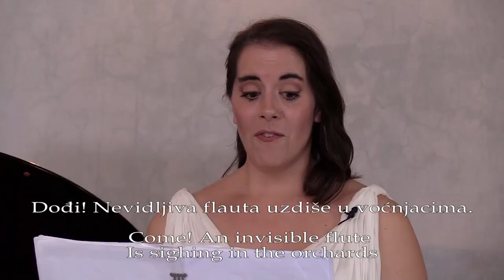Renaissance Garden in the Villa Bunić-Kaboga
The Renaissance Garden project, based on modern interpretation of cultural heritage, is performed as a multimedia concert in the Villa Bunić-Kaboga from the 16th Century.

Chamber ensemble The Rest is Music:

Marija Lešaja, soprano
Ines Ivanjek, flute
Ivana Jelača, piano and artistic leadership

Around 200 of summer villas dispersed all over Dubrovnik territory symbolise the very idea and concept of Dubrovnik garden urbanism – a renaissance garden.

Stone, water and plants reflect the idea of bringing the Renaissance man together with the nature. Dubrovnik summer villas represent a unique example of countryside architecture and urban thinking, as well as a place of gathering and artistic creativity.

Every performance of this project is an artistic intervention of reviving the space where once a rich cultural and social life was held, thus making the summer villas even today a gathering place for the local population and their visitors from abroad.

Audio and video recording: LMT studio